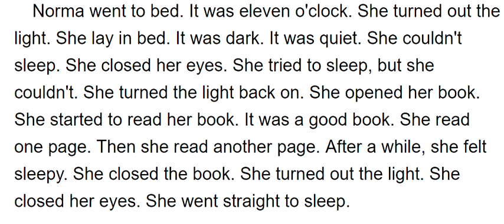COMO APRENDER INGLES UNIT 3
PIENSA EN INGLES CON ESTE METODO